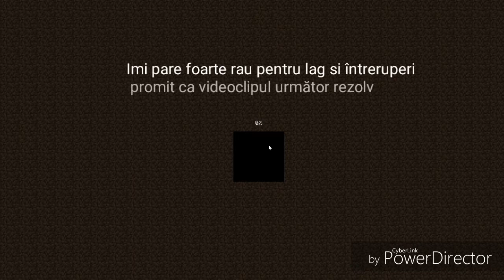minecraft | ep 1 crearea bazei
Din nou vreau sa imi cer scuze pentru calitatea videoclipului pana data viitoare voi face in asa fel incat sa mearga in cel putin 40-50fps
multumesc de inteegere si vizioanre placuta !
un videoclip din serie va fii postat o data la o saptamana !!